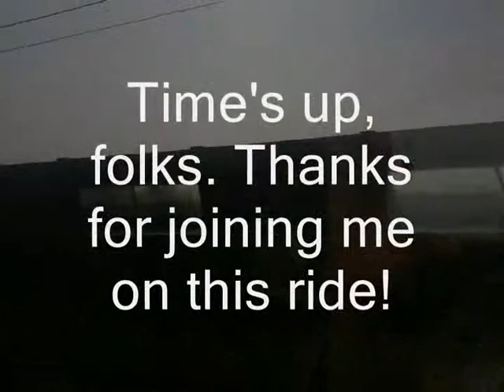Riding the KTX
A quick video of my ride on the KTX from Seoul back to Daegu. Please excuse my reflection. Obviously I'm not a vampire.
(This was actually recorded during the Chuseok holiday.)